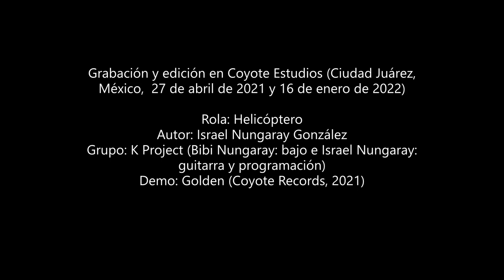K Project 'Helicóptero' (2021)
Primer track de 'Golden' (Coyote Records, 2021). Hardcore para calentar motores, una de las pocas rolas pesadas que tenemos. Influencia de Metallica, Dead Kennedys y Black Sabbath. K Project (Bibi Nungaray: bajo e Israel Nungaray: guitarra y programación).